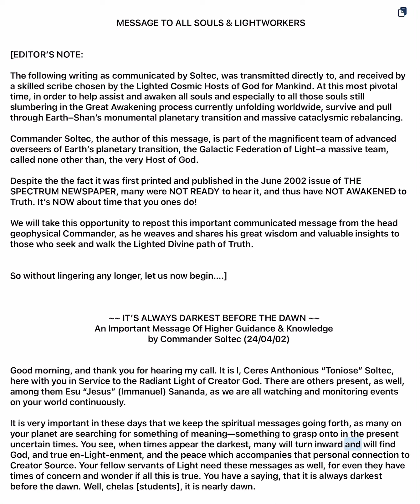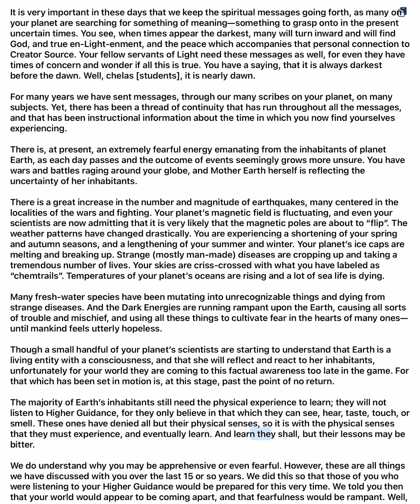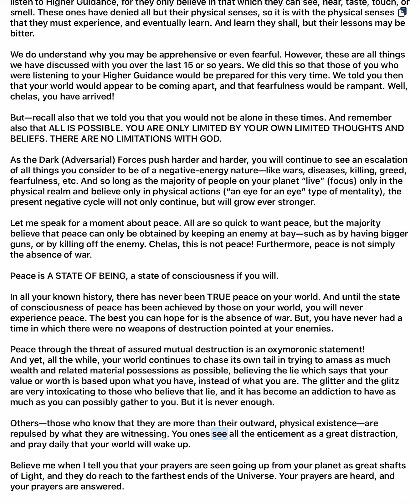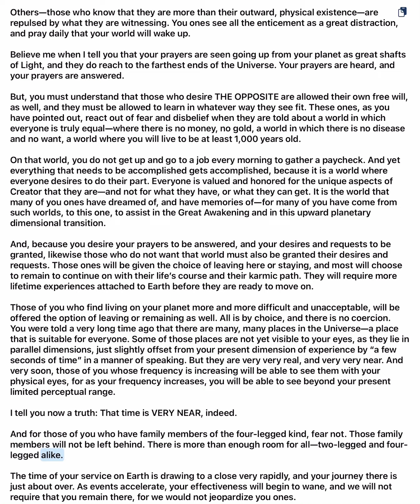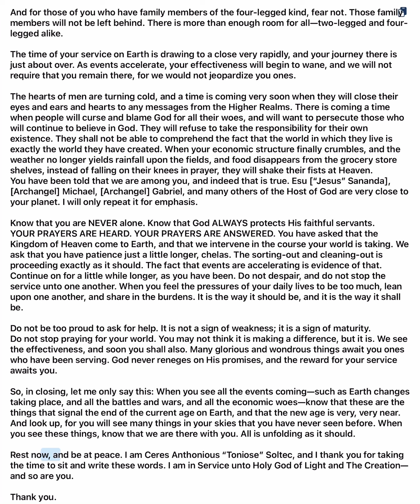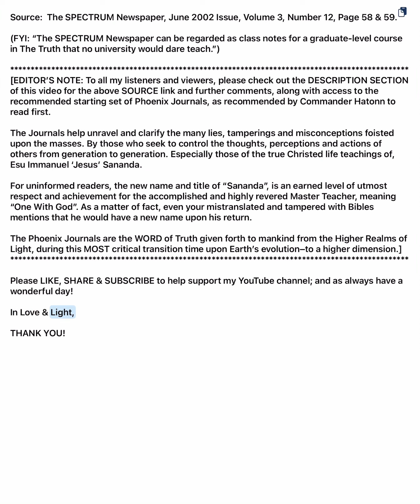🙏 Peace in Dark Times May All Souls Pray & Awaken to God’s Lighted Truth & Great Spiritual Guidance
[Editors Note: In an informative previous writing from Aug 27, 92, through a receiver we shall simply refer to as Kali, “Professor” Soltec introduces himself thusly:

"I am known as Commander Ceres Anthonious Soltec, & I come in and unto service of the God of Light, the First Cause, Creator of all things. I serve as Geophysicist in the Intergalactic Federation Space Command, Pleiades Sector, Earth-Shan Mission, under the leadership of Commander Sananda (Christ), and Commander Gyeorgos Ceres Hatonn. Names are for your benefit, as we are identified by one another with what you might refer to as “energy patterns". I am 4th-density life-form.”]

A WORD FROM COMMANDER HATONN
The God within calls softly unto you to open your eyes and see that which He has sent unto you to Light your path. We are your brothers, come to show you the way and the "Captain" of the ship is perfection of brilliant light which is missed by the totality of its surrounding capacity. You cannot "see" because of all of which you "see". You look for proof in a manner understood only through the physical experience and you shall never find understanding through the physical-only through the spirit.
 –I AM HATONN

Video Source: THE SPECTRUM Newspaper, June 2002 Issue, Vol.3, No.12 Pg.58-59

These Spiritual Messages from the Phoenix Journals are of the very highest received “channeled” quality from a number of Ascended Masters, Lighted Teachers & Wayshowers from the Higher Realms of Creation who are dedicated in assisting ones here on Earth who find themselves restless & searching (that is, ready) for the “next step” in their spiritual growth.

👉Starting Phoenix Journals recommended by Commander Hatonn to read 1st are:

#2 And They Called His Name Immanuel—I Am Sananda (The true life & teachings of Esu “Jesus” Immanuel Sananda)

⚠️ If the Truth is to reach the four corners of the world, it must be freely passed on. It’s hoped that each reader will feel free to do that, keeping it in context, of course. They can be found at:

⚔️ Satan vs God–Great Spiritual War Battle Now in High Gear—Truth Over Lies? Good or Evil? Pick One